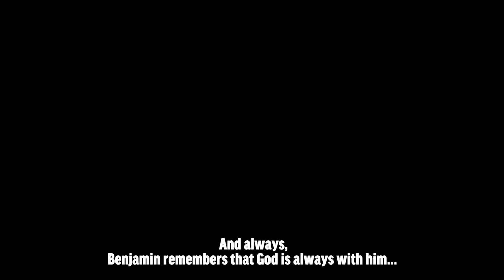HopeKids - BattleReady - Week 3 Drama